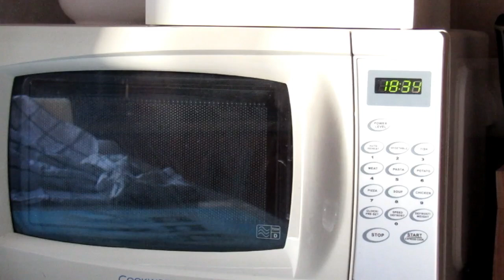Reborn Night Routine l Reborn Life